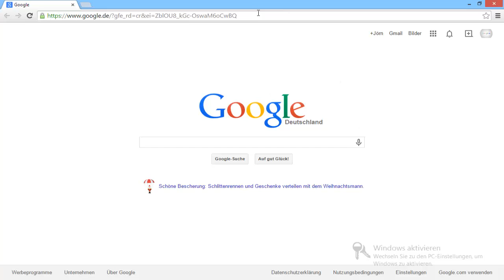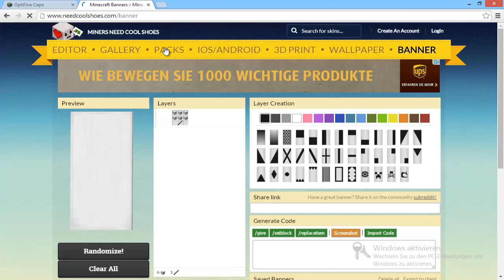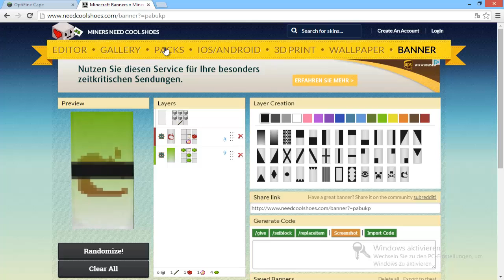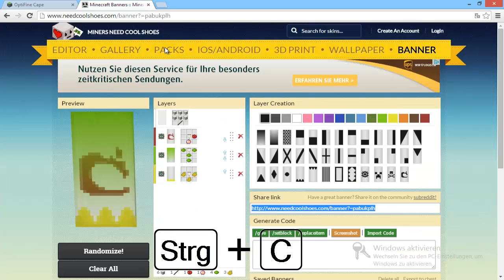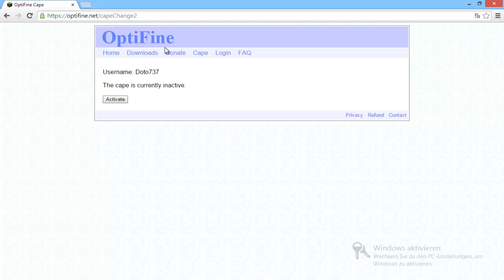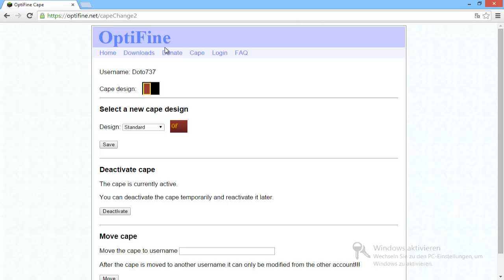OptiFine Cape Deaktivieren | Tutorial | Deutsch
Schreibt in die Kommentare ob ihr mehr solcher Tutorials sehen wollt.